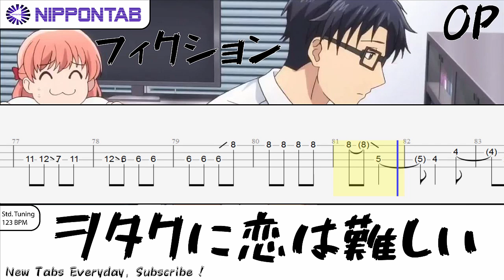【Bass TAB】フィクション - ヲタクに恋は難しい OP / Fiction - Wotaku ni Koi wa Muzukashii OP ベース tab譜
「フィクション」ヲタクに恋は難しい OP の ベース tab譜  コード & tutorial です
Fiction - Wotaku ni Koi wa Muzukashii OP bass Tab